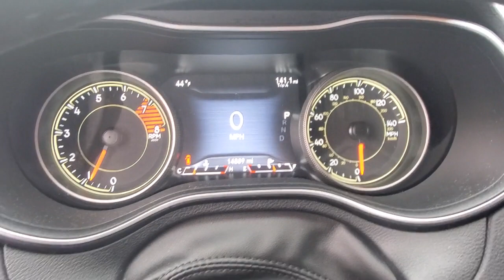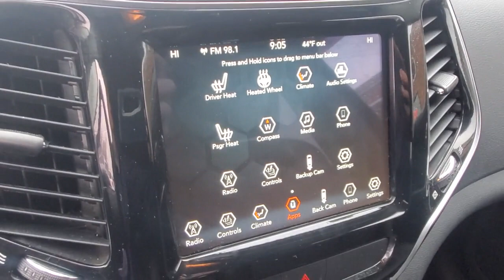2020 Jeep Cherokee Owosso, East Lansing, Haslett, DeWitt, St. Johns, OK N3080A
Used 2020 Jeep Cherokee Limited available at Slingerland Chrysler in Owosso, Michigan. Servicing the East Lansing, Haslett, DeWitt, St. Johns, MI area.

Slingerland Chrysler
3640 E M 21